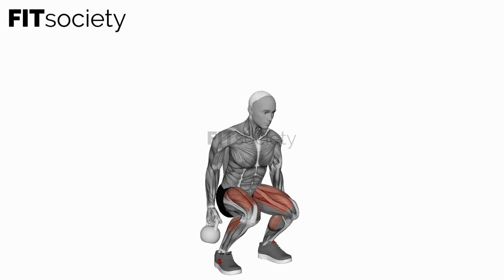Kettlebell Suitcase Deadlift - Exercise - Fitness Oefening - Fitsociety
Welcome to Fitsociety, your ultimate destination for fitness and exercise guidance! In this video, we are thrilled to introduce you to the Kettlebell Suitcase Deadlift, an incredible exercise that targets your lower body and core while challenging your stability and grip strength.

The Kettlebell Suitcase Deadlift is a variation of the traditional deadlift exercise that emphasizes unilateral strength and stability. By performing this exercise with a kettlebell in one hand, you engage your core muscles even more to maintain proper form and balance.

To execute the Kettlebell Suitcase Deadlift correctly, follow these steps:

1. Begin by placing a kettlebell on the ground beside your foot.
2. Stand with your feet hip-width apart and parallel, maintaining a neutral spine.
3. Bend your knees and hinge at your hips to lower down and grasp the kettlebell handle with an overhand grip.
4. Engage your core, keep your back flat, and maintain a proud chest throughout the exercise.
5. With a strong grip on the kettlebell, exhale and drive through your heels to lift the weight up.
6. Keep your shoulders square and your hips level as you rise.
7. Pause for a moment at the top, ensuring you maintain control and stability.
8. Slowly lower the kettlebell back to the starting position, maintaining proper form.
9. Repeat the movement for the desired number of repetitions on one side.
10. Switch the kettlebell to the other hand and repeat the exercise on the opposite side.

The Kettlebell Suitcase Deadlift offers numerous benefits for your fitness journey. It strengthens your posterior chain, including your glutes, hamstrings, and back muscles. Additionally, it helps improve your balance, stability, and grip strength. This exercise is suitable for individuals of various fitness levels, and you can adjust the weight of the kettlebell to suit your needs and progress over time.

Your support is incredibly important to us as we strive to deliver high-quality fitness guidance to our viewers.

For more exercise ideas, workout routines, and fitness resources, we invite you to visit our YouTube channel or check out our We are dedicated to providing you with a wide range of exercises and resources to support your fitness goals.

Your support means the world to us. We are here to assist you on your fitness journey.